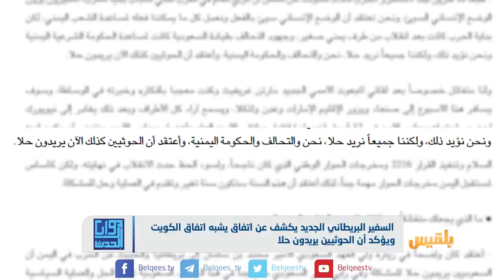زوايا الحدث | المبعوث الأممي الجديد في صنعاء ..هل يأتي بما عجز عنه سابقوه ؟ | تقديم: شادي نجيب